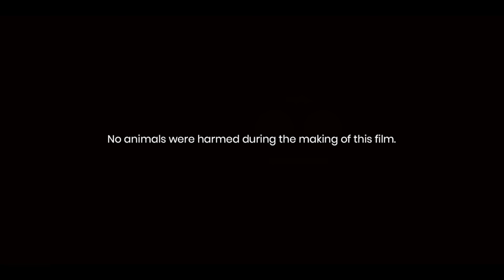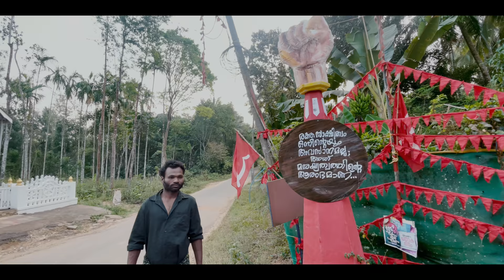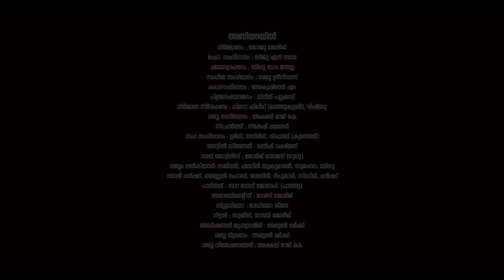Parippu Short Film | Siju S Bava | Joju George | Raju | Ivan George Joseph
കാരുണ്യമില്ലാത്ത വിശപ്പിനെ അതിജീവിക്കുന്ന കഥാതുടർച്ച ..!

Crew
Writer, Director. Siju S Bava
Producer. Joju George
Cinematographer. Bilu Tom Mathew
Music Director. Saju Sreenivas Editor. Vineeth Pallakat
Art Directior. Jayakrishnan. M
Executive Producers. Lino Phillip, Vishnu
Singer. Sara Rose Joseph
Sound Mixing. Arun Varkey
DI. Nikesh Ramesh ADs. Sreeni, Tasreek

Cast
Raju
Ivan George Joseph
Sasikumar
Rebi Paul
Kevin Paul Rebi
Jameela
Thankamma
Ammini
Ayyapan Kutty
Ian George Joseph
Faheem
Reji
Harshad
Zarook
Jaisal
Jamsheed
Varkey George
Dhanya

MUSIC ON : Appu Pathu Pappu Production House
DIGITAL PARTNER : OBSCURA ENTERTAINMENT

|| ANTI-PIRACY WARNING ||

This content is Copyrighted to Appu Pathu Pappu Production House. Legal action will be taken against those who violate the copyright of the same.